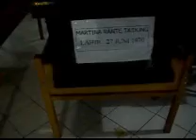Evakuasi Korban Pesawat Jatuh, Twin Otter dari Oksibil - Wamena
Video ini menyajkan evakuasi Tim KKP Jayapura bersama-sama jajaran tim evakuasi lainnya pada korban pesawat naas yang jatuh di pegunungan Osibil, Kabupaten Wamena tanggal 02 Agustus 2009